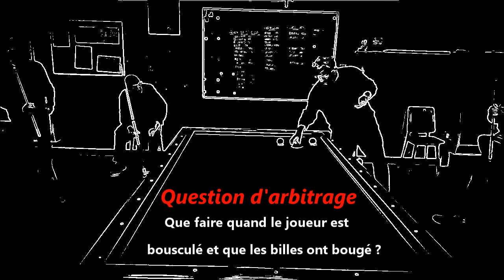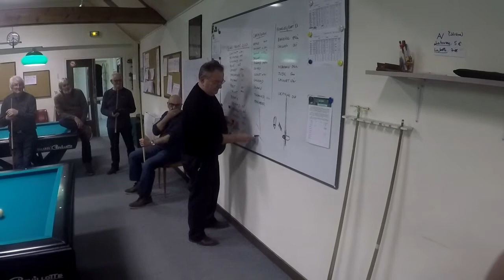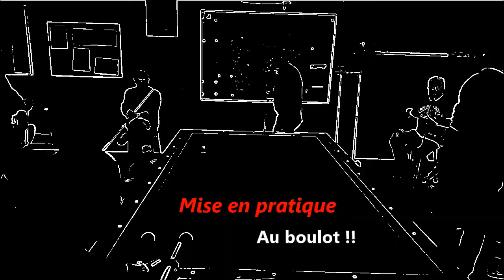[BCC] Cours du jeudi - La bonne position - Billard français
Au menu :
- Arbitrage : que faire quand le joueur est bousculé ?
- Adopter la bonne position pour viser
- Travail sur quelques points de bandes
- Terrine de sanglier et poulet aux crevettes ;-)